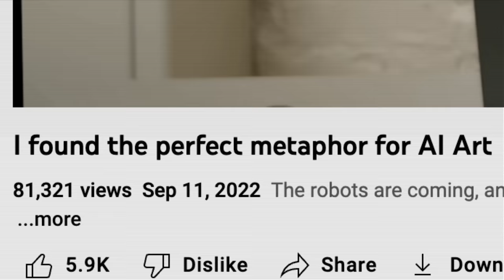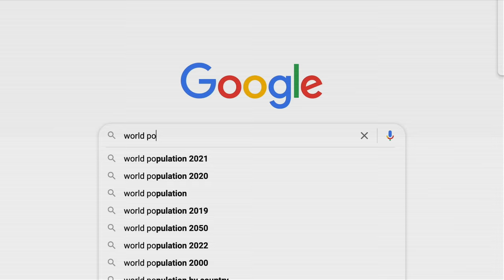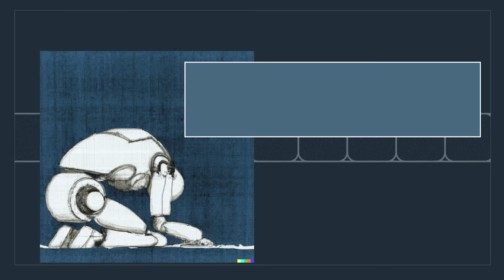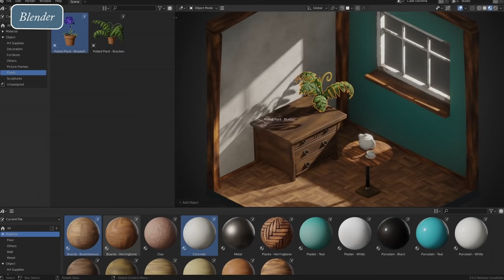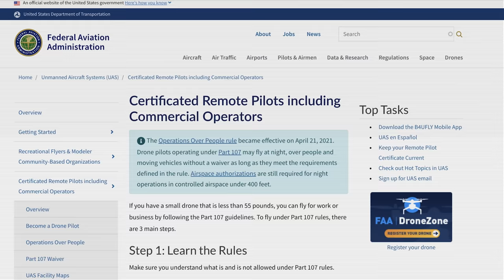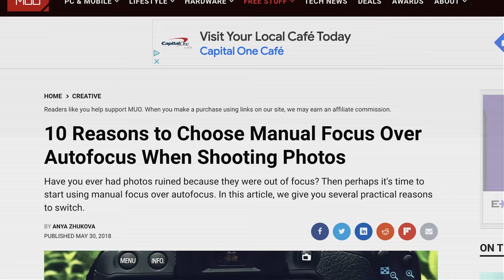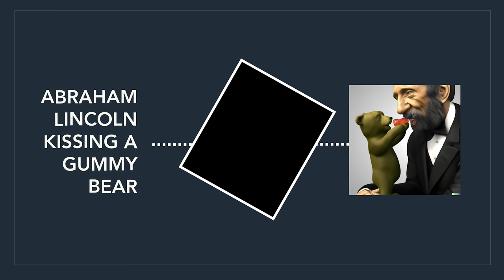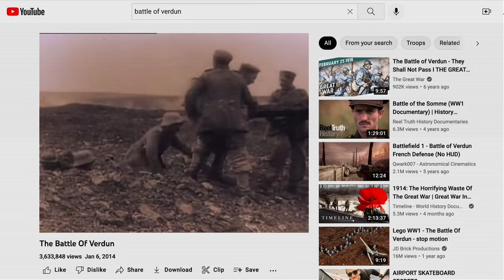How I'm protecting my job against AI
Or at least trying.